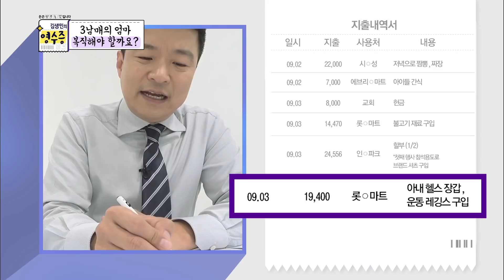김생민의 영수증 - 9살이 브랜드 셔츠?! 보여주기 식 ´쇼윈도 스튜핏´.20171210